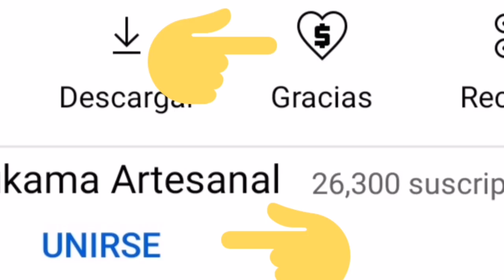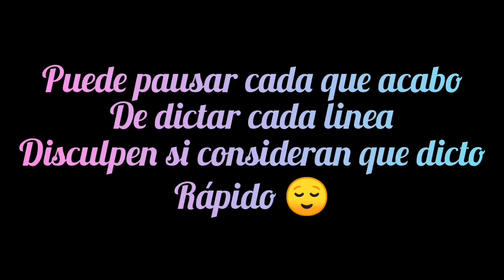Aretes de chaquira Rosa fiusha 🌺🌷🌺🌷🌺❤️